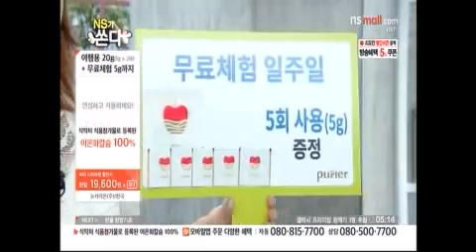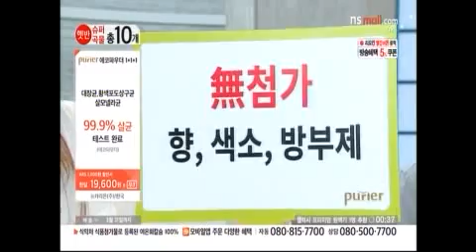201503261840 퓨리어 농수산 쇼호스트이창훈 쇼핑호스트이창훈 리빙컨설턴트 스탠드업코미디언 매진쇼호스트 홈쇼핑게스트 핸들링최강자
쇼호스트이창훈 쇼핑호스트이창훈 리빙컨설턴트 스탠드업코미디언 매진쇼호스트 홈쇼핑게스트 핸들링최강자